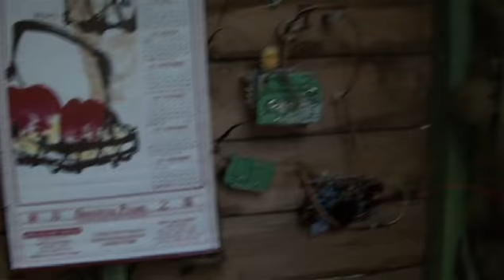Artimus Perry - Dimension Jumper (The Editor's Cut)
A short SF-Comedy film I appeared in playing the title role.  Shot over a couple of weekends in Stoke-on-Trent, it was amazing fun and a great use of such lovely weather (check out my sunburn in the outdoor sequences!).  I'm very grateful to everyone involved for letting me appear in their film and for doing such a great job of making it.  I'd never appeared in a Live Action film before, so it was quite an exciting experience.

Credits:

Starring Simon Painter as Artimus Perry
Directed, Edited, Produced and Interviewed by Malia Nixon
Camera by James Walking & Roberta Spain
Sound by Mujtaba Mohyuddin
Special Effects by Rob Plimblott
Extra Thanks to Adam Anderson, Andrew Plimblott, James Plimblott & Lisa Palmer

(c)2011 Malia Nixon